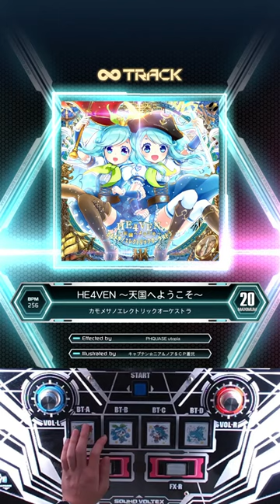[SDVX] HE4VEN 〜天国へようこそ〜 | MXM (20) 944 Clear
lv20 3rd clear

Composer: カモメサノエレクトリックオーケストラ (kamome sano)